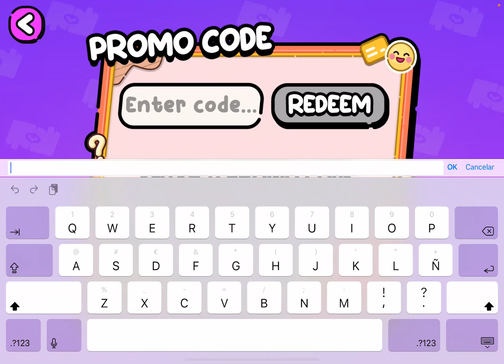🌸 TODOS LOS CÓDIGOS DE OBJETOS DE REGALO DE AVATAR WORLD 🌸 Cositas increíbles para tu juego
15 códigos secretos de avatar world para desbloquear REGALOS